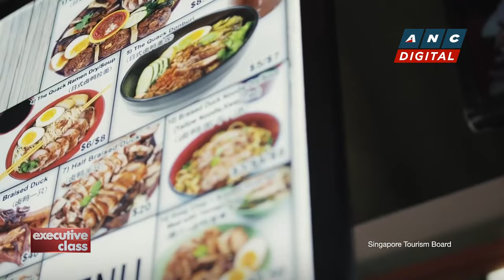Executive Class: Chef Damian D'Silva's Rempapa | ANC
Executive Class: Taste authentic Singaporean cuisine the way one of the city's most visible and respected chef defines it.